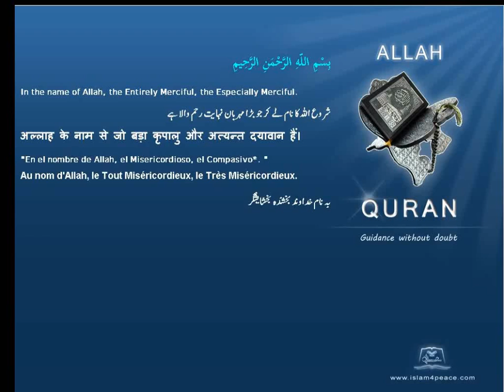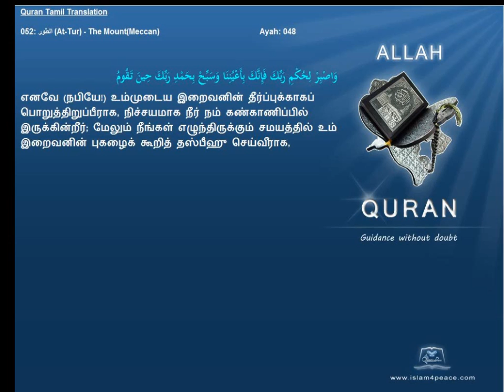Quran Tamil Translation 052 الطور At Tur The MountMeccan Islam4Peace com